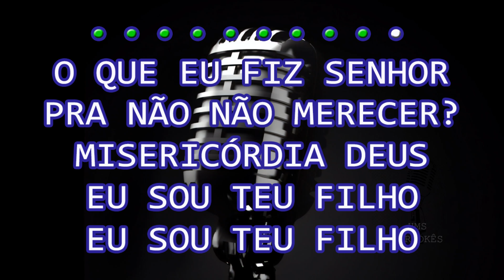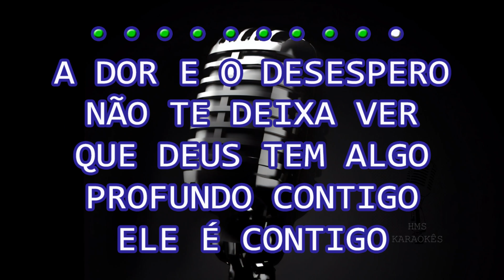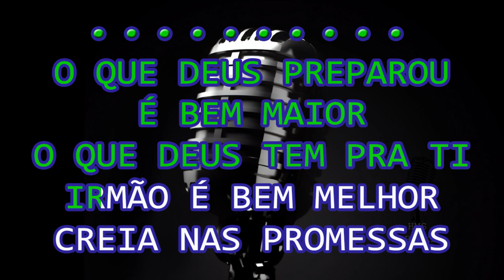Irmão Lázaro | Deus Vai Fazer | Com Letra | Legendado | 4K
🤳PLAYBACK'S EXCLUSIVOS🤳

7 ANOS DE PRODUÇÃO HMS GOSPEL MUSIC✔

✔ATUALIZAÇÃO SEMANAL✔

✔ IRMÃO LÁZARO / DEUS VAI FAZER

Já faz um tempo que você clamou
Por muitas vezes sim você chorou
Mas a vitória nunca, nunca vem não, não, não, não vem
Então você pergunta a Deus por quê?
O que eu fiz Senhor pra não, não merecer
Misericórdia Deus eu sou teu filho
Eu sou teu filho
Pergunta pra si mesmo onde está Deus
Que tantas coisas boas prometeu
Mas essas coisas nunca, nunca vêm não, não, não, não vem
Então você não sabe o que fazer
A dor e o desespero não te deixam ver
Que Deus tem algo profundo contigo
Ele é contigo
O que Deus preparou é bem maior
O que Deus tem pra ti, irmão, é bem melhor
Creia nas promessas, creia em Cristo
Ele é contigo
Deus vai fazer acontecer
O teu inimigo não vai entender
Ele é contigo
Se você crê nessas promessa, levanta tua voz
Dá um glória Deus, aleluia
Ele é contigo
Ele é contigo
Ele é contigo
Ele é contigo

PARA MAIS!

🅷everton
🅼ontalvão
🆂antana